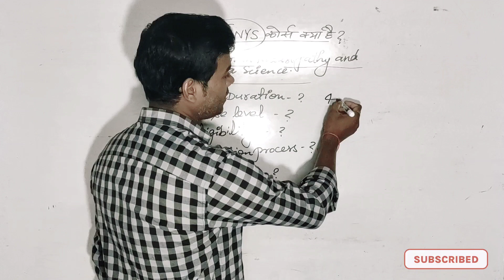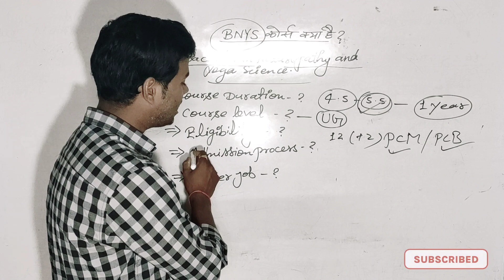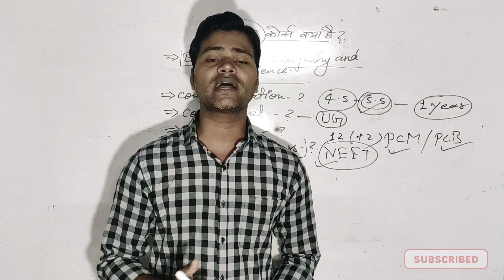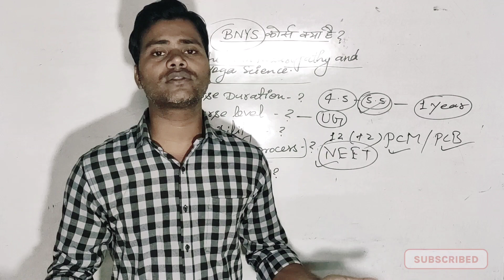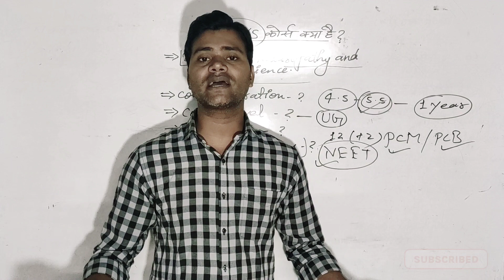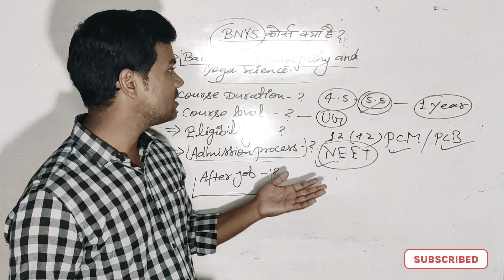BNYS COURSE FULL INFORMATION, JOB AFTER BNYS COURSE, BNYS ELIGIBILITY, BNYS COLLEGE, BNYS ADMISSION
BNYS COURSE क्या है?

BNYS (BACHELOR OF NATUROPATHY AND YOGA SCIENCE.) इस कोर्स से संबंधित सभी जानकारी को इस विडियो में बहुत ही सरल भाषा में समझाया गया है।। इस कोर्स को समझकर आप सभी के दिमाग में इससे संबंधित कोई भी प्रश्न शेष नहीं रहेगा ऐसा मेरा विश्वास है।